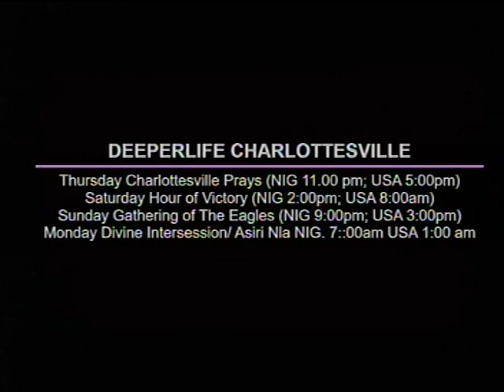DEEPER LIFE BIBLE CHURCH CHARLOTTESVILLE LIVE STREAM